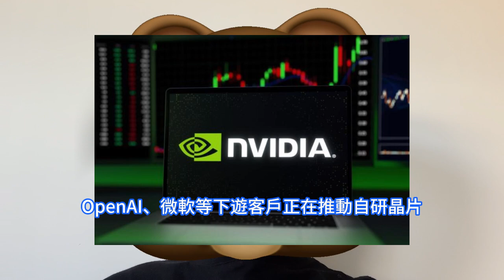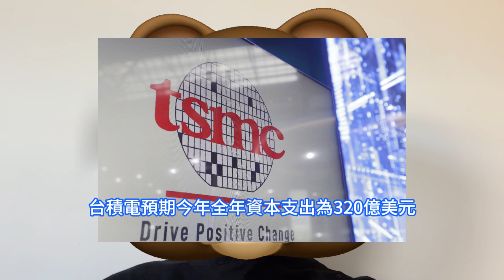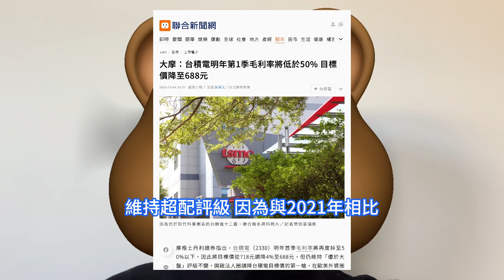慘遭調降！台積電利潤率要出大事，月營收將起碼爆減20%。摩根士丹利下調2330目標價，TSMC因毛利率料承壓。輝達漲勢不再，分析師稱盛宴已經結束。黃仁勳認為AI將在短短5年內，與人類公平競爭。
人工智慧 AI 龍頭輝達更是遙遙領先，今年漲幅超 230%。但分析師認為，這種飆升走勢明年不太可能重演。輝達背後的大靠山，台積電10月營收也同步月增34.8%，且已在法說會上明確指出第四季度財測無變動，業內人士則推估在相關預測基礎不變下，11月至12月營收平均值將月減逾20%。摩根士丹利將台積電目標價從718元新台幣下調至688元新台幣。